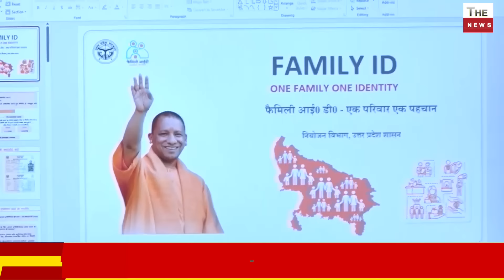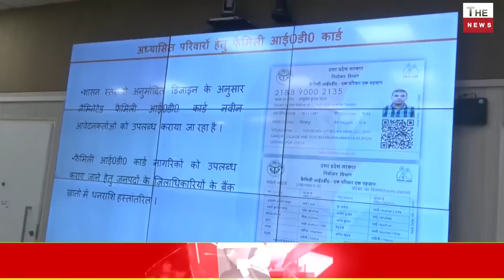कांग्रेस के दिग्गज नेता की हेकड़ी योगी पुलिस ने निकाली सिखाया सबक़ Yogi का बड़ा फ़ैसला विरोधी काँपे